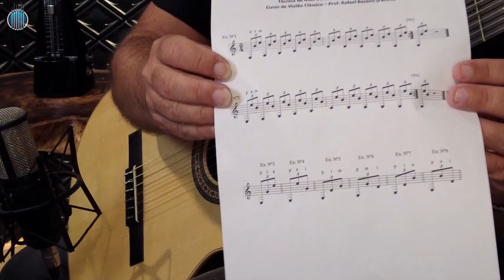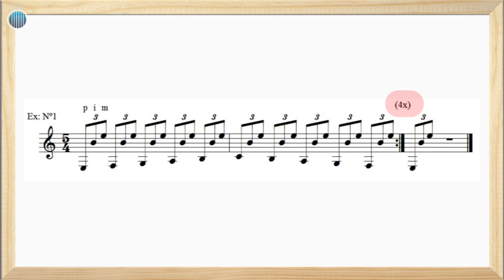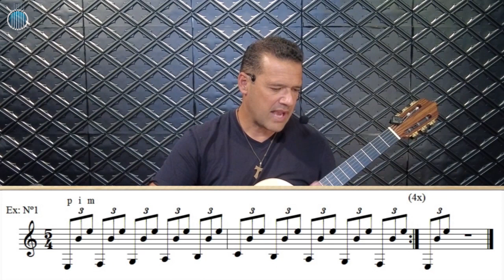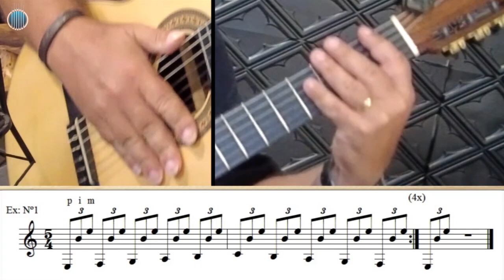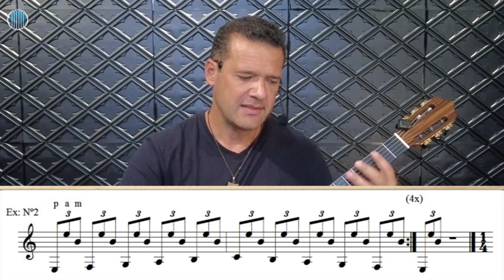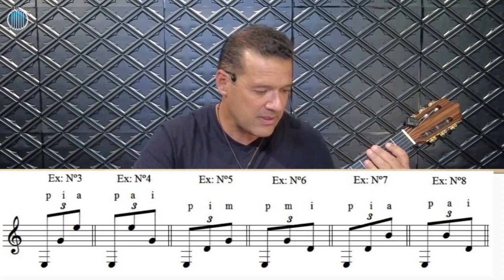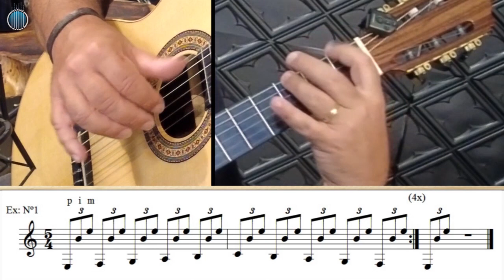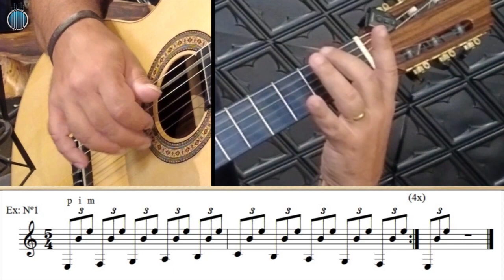DEDILHADOS - Arpejos com 3 Notas (Técnica de Mão Direita) - Prof. FAROFA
✅ CURSO VIOLÃO: TODOS OS MÓDULOS / FINGERSTYLE: / CLÁSSICO / POPULAR / BLUES / FLAMENCO (matrículas abertas!)

✅ OBS: Todo o material didático em PDF se encontra dentro da nossa Plataforma